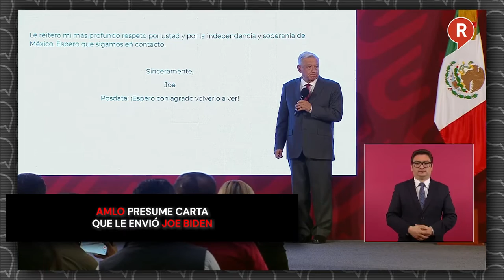AMLO presume carta que le envió Joe Biden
Video El presidente AMLO de nuevo hizo enojar a sus odiadores y mostró la carta que el presidente Biden le envió y que causó revuelo durante el 4to informe de gobierno